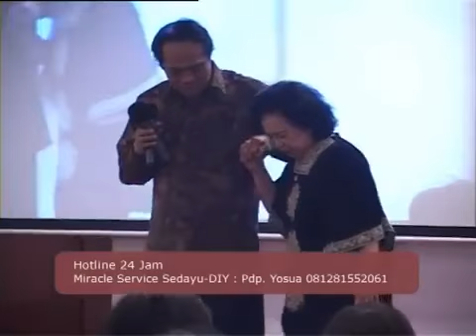Mujizat Kenaikan Isa Almasih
Healing Miracle Service Indonesia

Ibadah Miracle Service

Miracle Center - AXA Tower
Lokasi: AXA Tower, Lantai 36, Suites 01 & 07, Jl. Prof. DR. Satrio Kav. 18, Kuningan - Setia Budi, Jakarta Selatan 12940.
Kuningan City Mall.

Jadwal:
IBADAH RAYA I Pkl. 08.00 WIB
 IBADAH RAYA II Pkl. 10.30 WIB
 IBADAH RAYA III Pkl. 16.00 WIB

Miracle Service TV :
On Indovision Channel 70 LIFE
Selasa Pkl 20.30
Rabu Pkl 08:30
Jumat Pkl 11.30 & 23:30

Untuk Informasi lebih lanjut anda dapat menghubungi Sekretariat :

Sekretariat : 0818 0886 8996 / 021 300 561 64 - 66